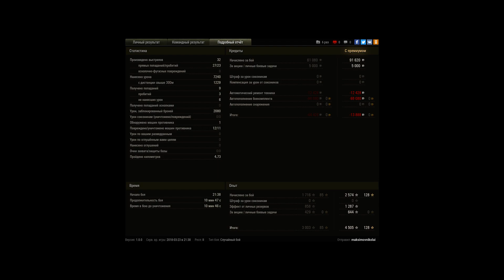Двано я так не потел ))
14.20 стреляю по перекатке с квадрата Н5
13 50 пытался стрелять по указке
13 00 на меня выехал тт
11 56 первый фраг
11 42 второй фраг
10 59 третий фраг
10 19  враги продавили ледник начинаю возвращаться на базу 4 фраг
9 37 поймал шпрота по пути на базу 5 фраг
9 01 врываюсь на 2 тт как оказалось там еще и ст
8 56 шестой фраг
8 45 седьмой фраг убил тараном ст
8 26 восьмой фраг  решил ехать по мосту за артой
7 10 не дал проехать вражесий т34 и не стал рисковать там еще 704 был где то  в 6 17 решил спуститься с моста да чуть не убился 5 35 девятый фраг 5 10 десятый фраг остался десерт в виде арты 4 17 одиннадцатый фраг победа